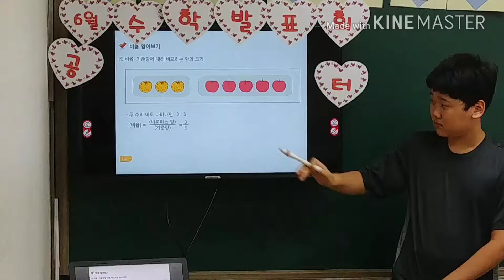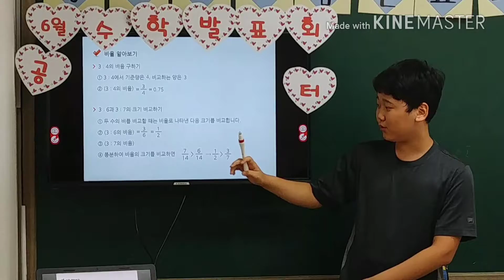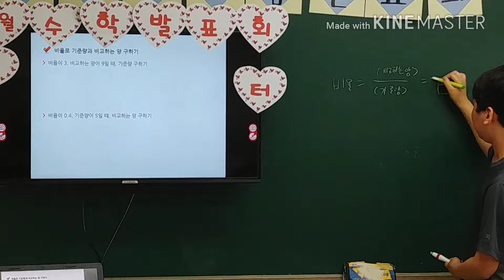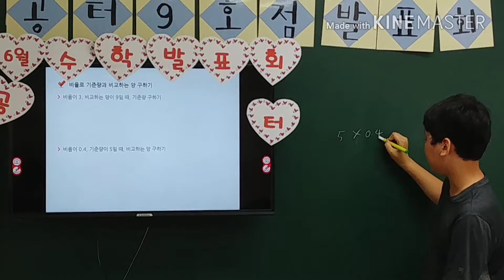공터 오산 운암 9센터 (심희원) 6월 수학 발표회